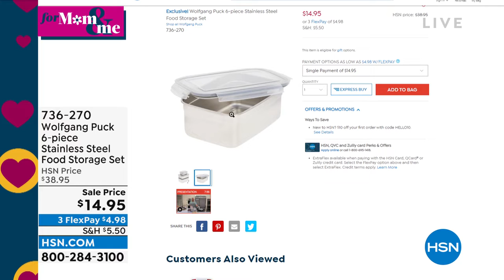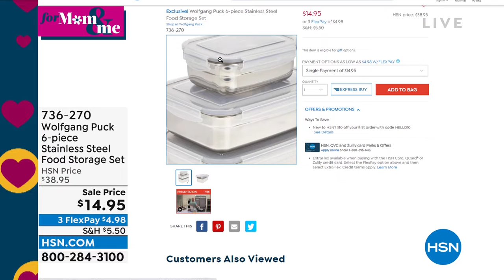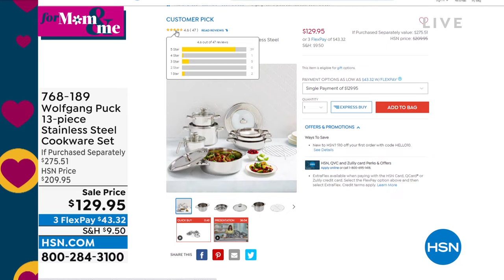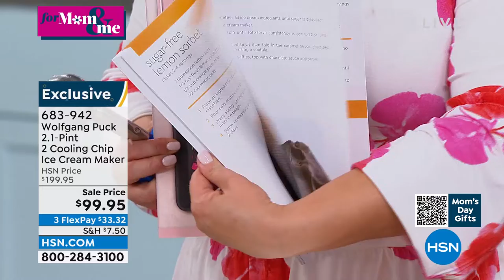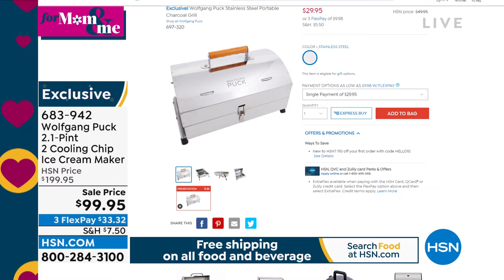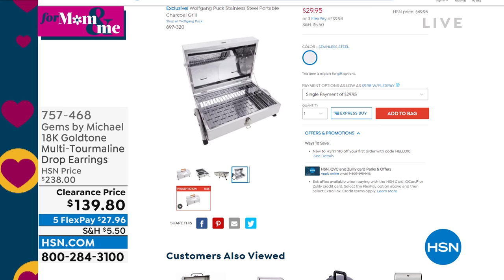HSN | Chef Wolfgang Puck 04.19.2022 - 06 PM